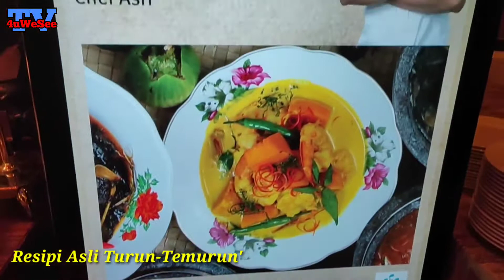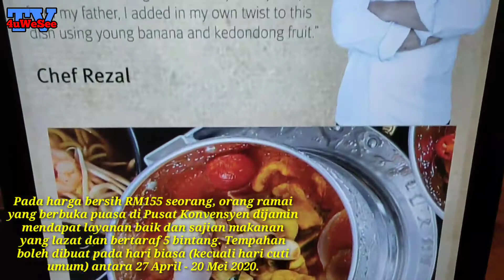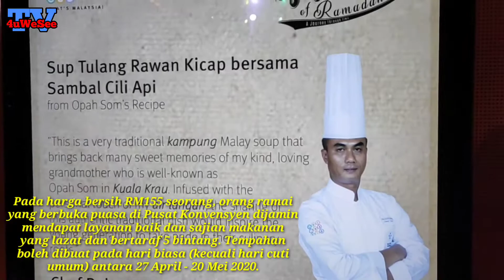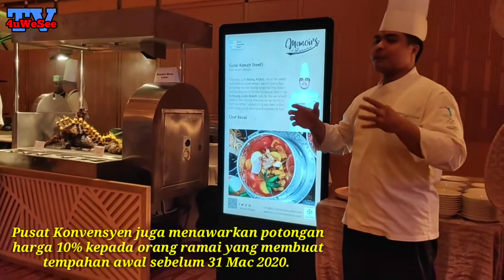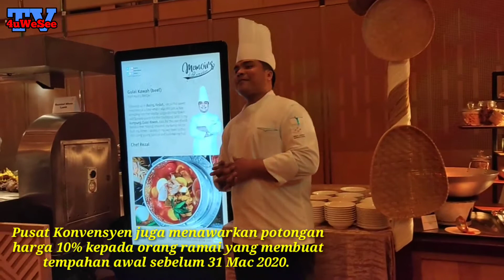Memoir Ramadan - Menggamit Kenangan Zaman Silam! Buffet (Food Review) KLCC Convention Centre 10/3/20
Memoir Ramadan - Menggamit Kenangan Zaman Silam! Buffet (Food Review) @Kuala Lumpur Convention Centre [10/3/2020]

KUALA LUMPUR, 10 Mac 2020 - Kenangan indah dan keseronokan ‘Balik Kampung’, keghairahan menantikan album terbaru istimewa untuk musim ‘Raya’ dan kegembiraan keluarga berkumpul membuat kuih ‘Raya’ telah mendorong Kuala Lumpur Convention Centre (Pusat Konvensyen) untuk menghidupkan semula kemesraan ini dengan “Memoir Ramadan’ yang akan membawa pengunjung yang datang untuk berbuka puasa pada tahun ini ‘Menggamit Kenangan Zaman Silam’.

Pada bulan Ramadan yang akan tiba tidak lama lagi. pelanggan dapat merasai dan menikmati ‘Resipi Asli Turun-Temurun' yang disediakan khas dengan sentuhan pasukan Chef Pusat Konvensyen yang memenangi berbilang anugerah. Kebanyakannya diilhamkan oleh resipi tradisional yang diwarisi turun-temurun dalam keluarga mereka dengan tujuan untuk membawa pelanggan mengimbau kenangan masa lampau. Menu berbuka puasa Ramadan tahun ini untuk orang ramai dan pelanggan korporat meliputi campuran sajian tradisional dan moden serta juadah kegemaran bulan puasa, antara lain termasuk sup tulang rawan kicap bersama sambal cili padi hasil sentuhan Chef Bahar; gulai pedas cili api udang bersama nangka muda masakan istimewa Chef Asri; daging gulai kawah oleh Chef Rezal; dan daging masak hitam daripada Chef lmran.

Menurut Chef Eksekutif Pusat Konvensyen, Hisham Bin Jaafar, “Untuk benar-benar memberi makna ‘Memoir Ramadan’, pasukan kulinari kami yang kreatif khasnya telah mencipta 20 sajian kegemaran ramai berasaskan resipi tradisional yang diwarisi sejak turun-temurun.”

Mereka yang berbuka puasa di Pusat Konvensyen pasti akan tertarik dan teruja dengan suasana perayaan serba santai dibawakan oleh ‘Chef Action Stations” yang menyediakan dan menghidangkan segala sajian masakan mengikut permintaan.

Pusat Konvensyen secara khusus menyediakan bilik solat, sejadah, selipar. tempat mengambil wuduk dan Imam untuk mengimamkan solat Maghrib, lsyak dan Tarawih, bagi membolehkan pelanggan beragama Islam menunaikan kewajipan mereka selepas berbuka puasa.

Pada harga bersih RM155 seorang, orang ramai yang berbuka puasa di Pusat Konvensyen dijamin mendapat layanan baik dan sajian makanan yang lazat dan bertaraf 5 bintang. Tempahan boleh dibuat pada hari biasa (kecuali hari cuti umum) antara 27 April den 20 Mei 2020. Pusat Konvensyen juga menawarkan potongan harga 10% kepada orang ramai yang membuat tempahan awal sebelum 31 Mac 2020. Jadi, pastikan anda membuat tempahan awal untuk mengelakkan kekecewaan.

Organisasi korporat boleh mendapat kadar promosi istimewa daripada RM132 bersih seorang (untuk 100 orang dan ke atas). Selain dua pilihan menu khusus - Ramadan AI Mubarak dan Ramadan Al Kareem - pelanggan diberi pilihan untuk menambah pelbagai ‘Chef Action Station’.

Menjelaskan tentang menu, Chef Hisham berkata, “Di samping pelbagai sajian kegemaran bulan Ramadan, menu majlis berbuka puasa korporat dan juga orang ramai menawarkan sajian kontemporari dan antarabangsa untuk mereka yang mahu menikmati kepelbagaian dan sesuatu yang berlainan. Sajian ini termasuk makanan Iaut panggang daun pisang ala Portugis; teriyaki Jepun dan aneka pilihan sushi; Tikka ikan panggang; nasi ayam Hainan dan kambing golek bakar Harissa kami yang termasyhur dihidangkan dengan sos pudina dan aneka sos lain.”

Disebabkan tempat duduk untuk orang ramai terhad dan tempahan diperlukan untuk acara korporat, sila hubungi untuk pertanyaan berkaitan buka puasa orang ramai atau untuk tempahan korporat. Untuk maklumat lanjut mengenai tawaran bulan puasa di Pusat Konvensyen, sila ke laman